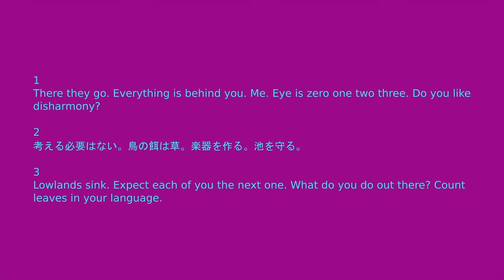All Experiments Done on Flute Improvisation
I think I've tried everything I wanted to do to know what makes me happy.
It took me ten years and this was the last experiment. The answer was very simple as always.
1  Practice hard. Do your best and think until you find the best way.
2  When you improvise, forget about everything.